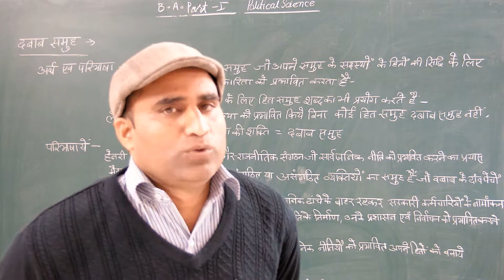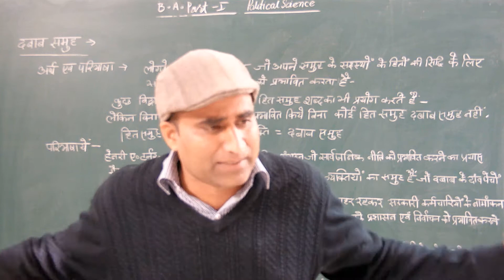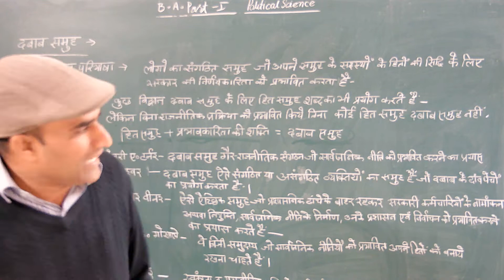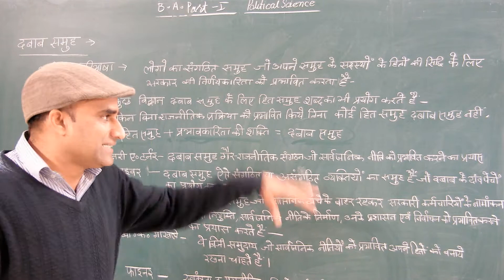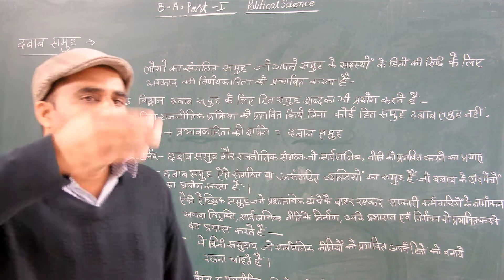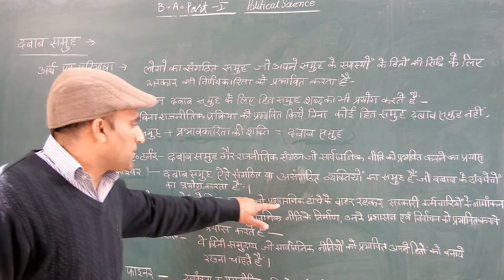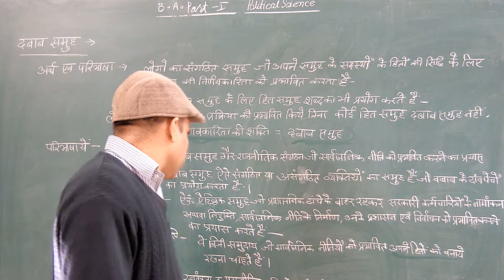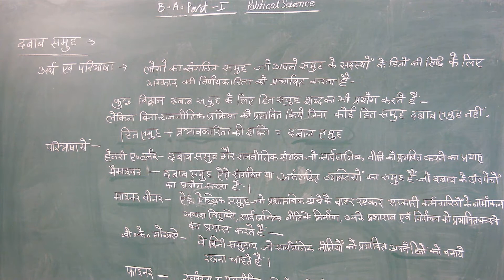दबाव समूह ( B.A.- I ) By Dr. Indraj (Pol.Sci.)